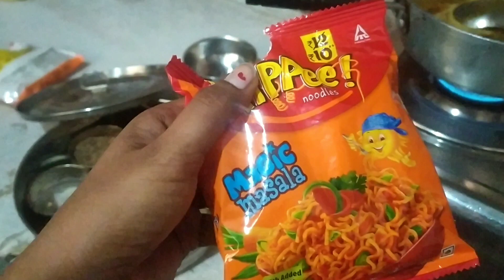pasta 🍝 lye karne pai wait punjabivideo punjabi vlog #